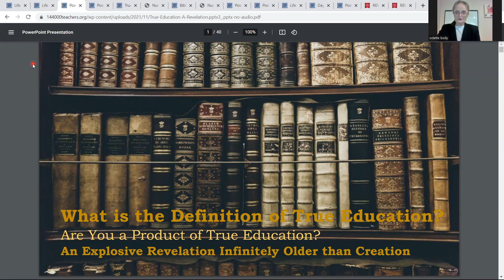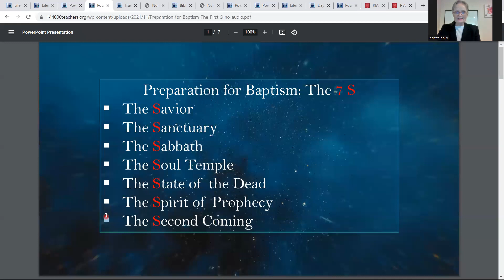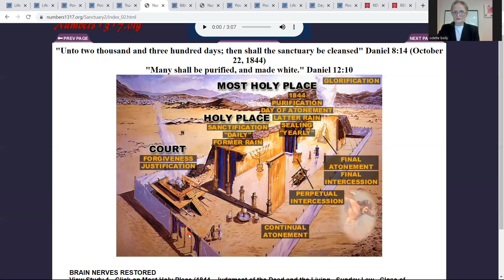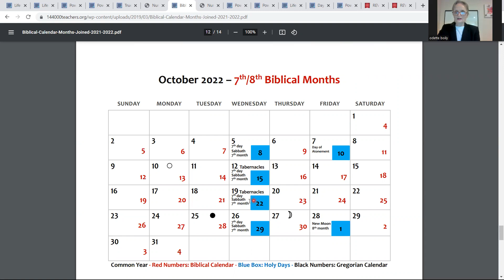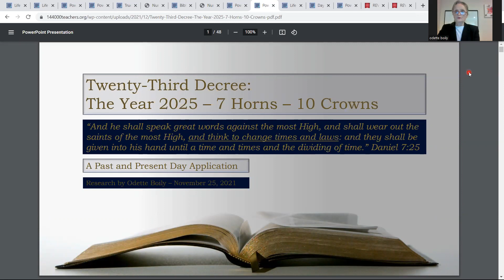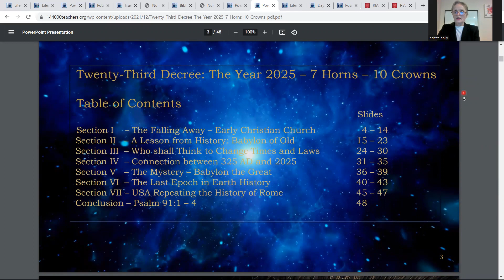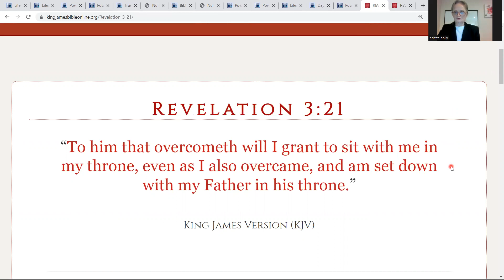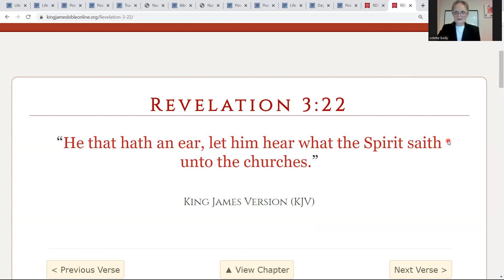Day 8 - Lest we Forget - Second Coming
Revelation 3:21.